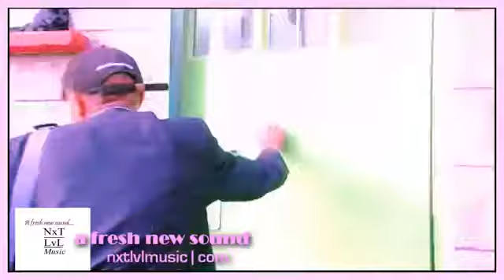Si Kawa By Betty Bayo ft. Caro Nyce (Official Video)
Si kawa a gospel song done by Caro Nyce and Betty Bayo confessing there Love to God.

Produced by: Sedo